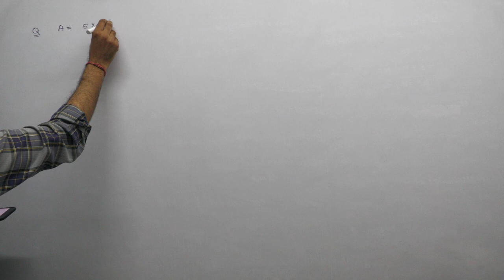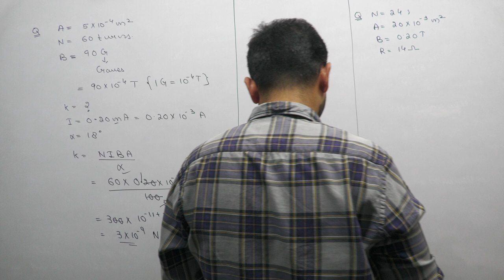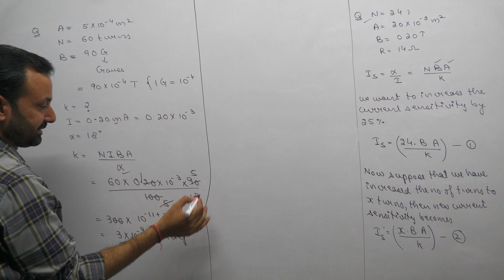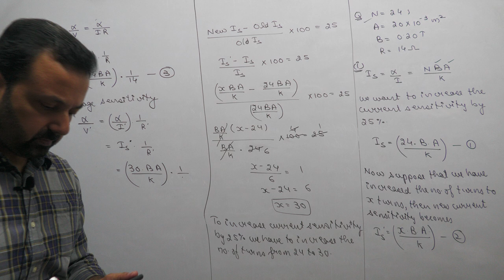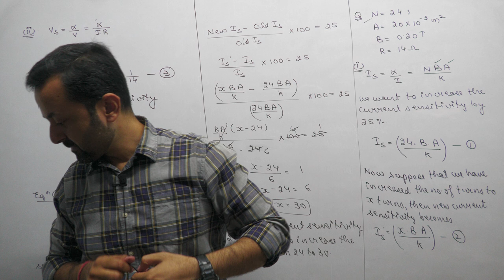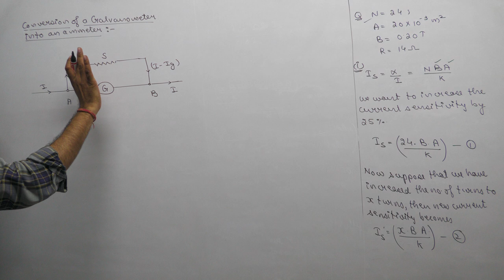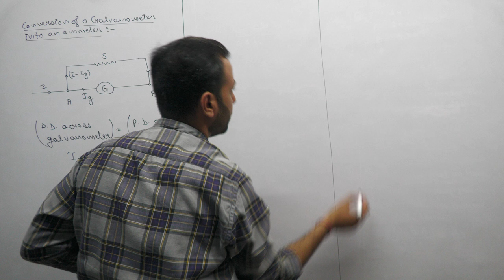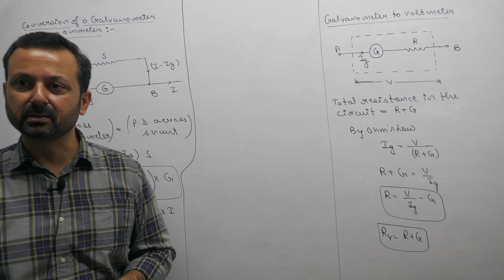Class XII Physics 29th July, 24 (Moving Charges and Magnetism)